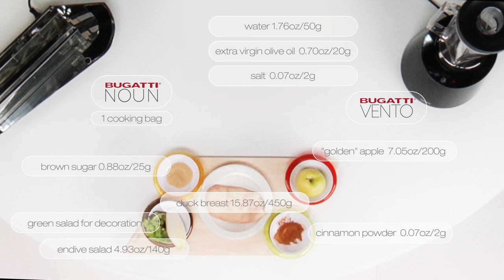B Chef: pink pepper duck breast, with endive & apple sauce